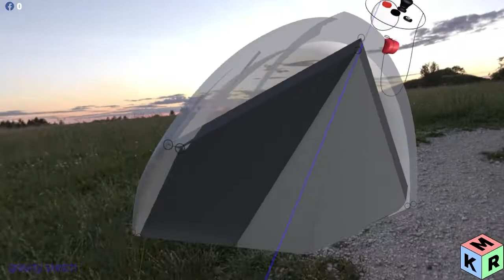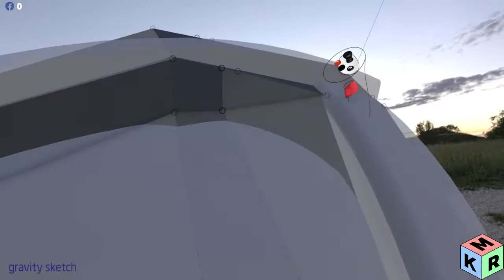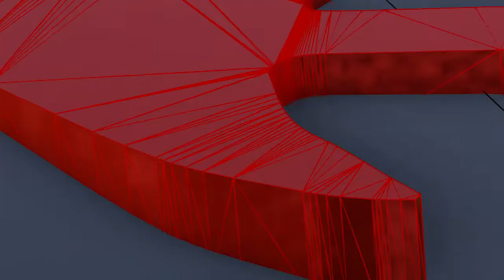Pauldron Custom Build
Customized Mandalorian pauldron build for Chris M.